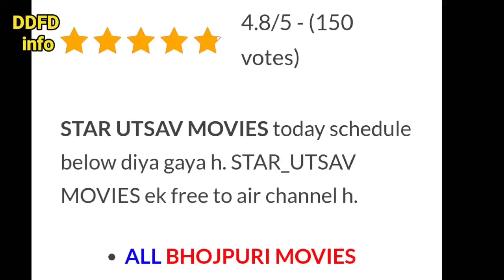Star Utsav Movies Schedule IPL Matches || IPL Live on DD FREE DISH